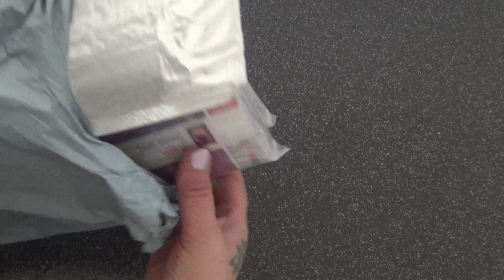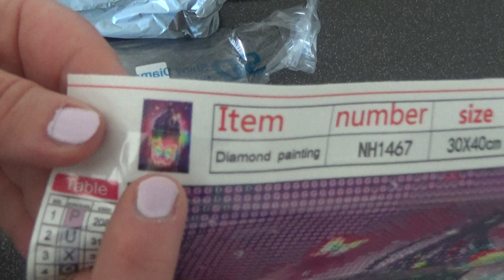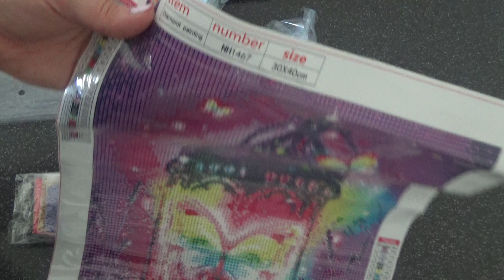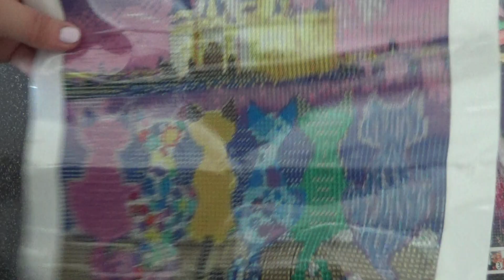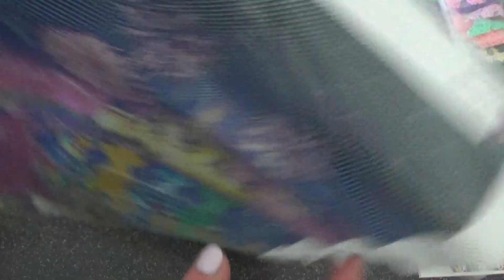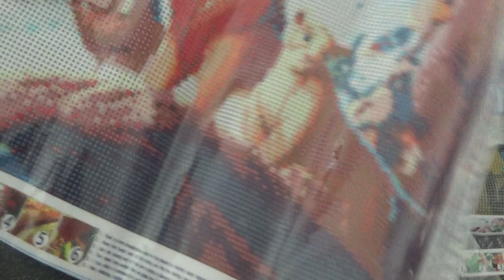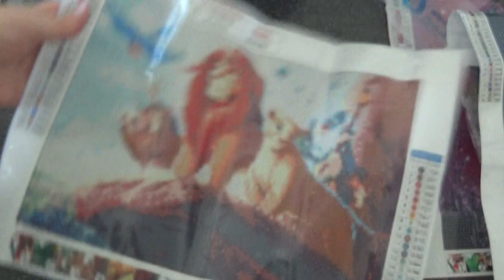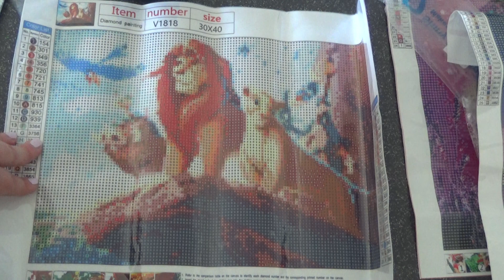unboxing diamond painting, partenariat DiyChoose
lien de la boutique Diychoose